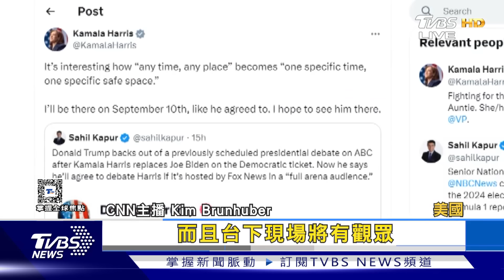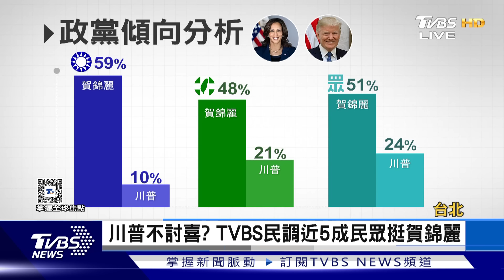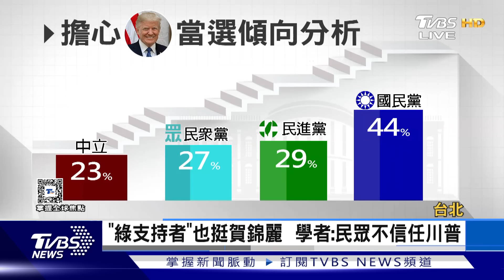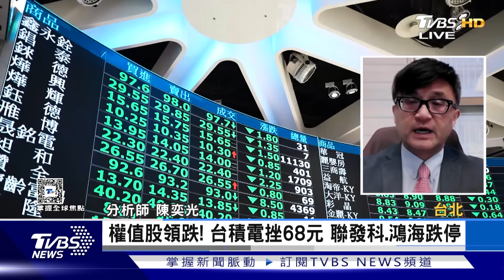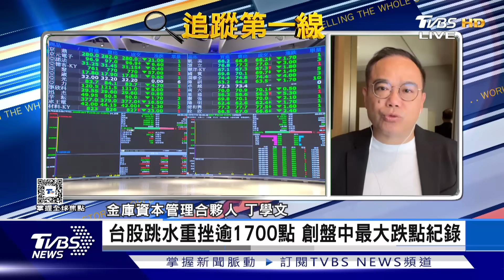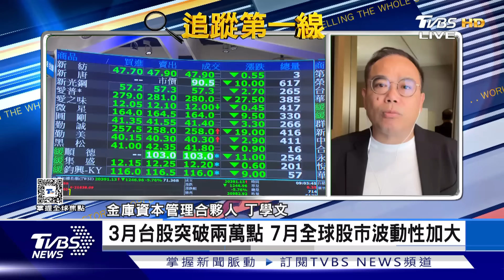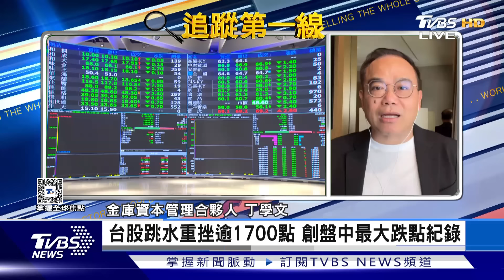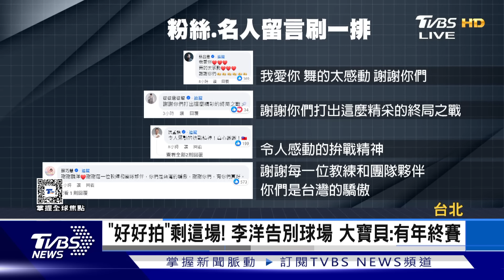【1200完整版】俄烏空戰新局! 澤倫斯基曝F-16入實戰 美元準備貶? 紐時:川普范斯挺弱勢美元｜游皓婷｜FOCUS世界新聞20240805@tvbsfocus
俄烏 俄烏空戰 俄烏戰正 澤倫斯基 F-16#美元貶值#川普#范斯